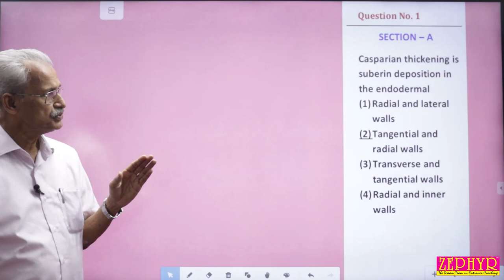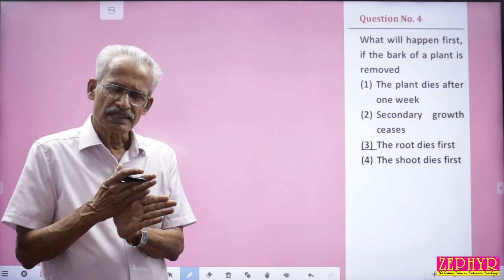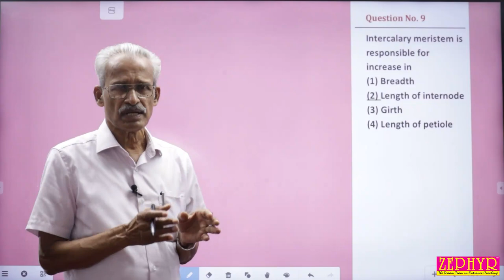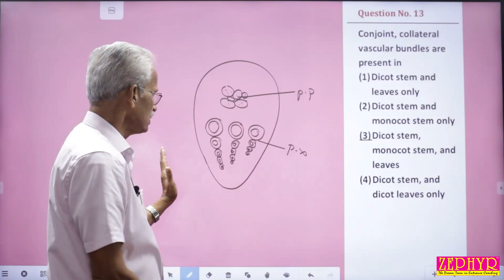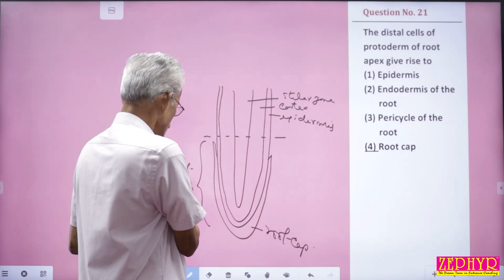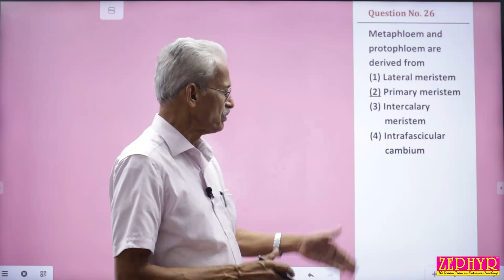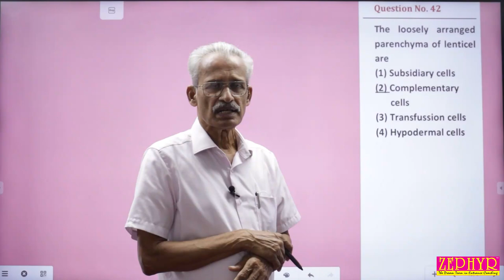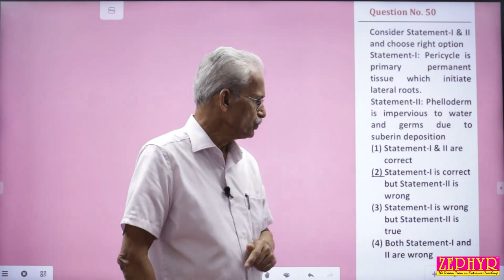ZEOTS-4 | NEET MODEL | BOTANY DISCUSSION | DATE OF EXAM: 13 NOVEMBER 2022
Botany Video Solutions of ZEOTS | NEET Model Examination held on 13 November 2022